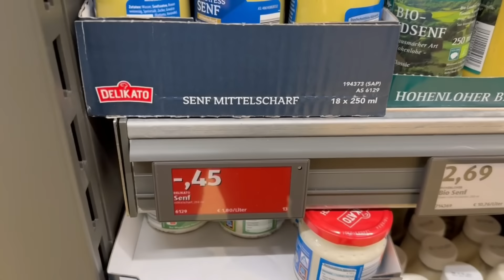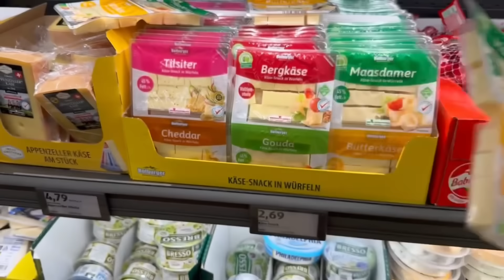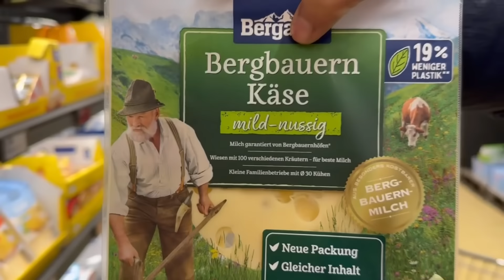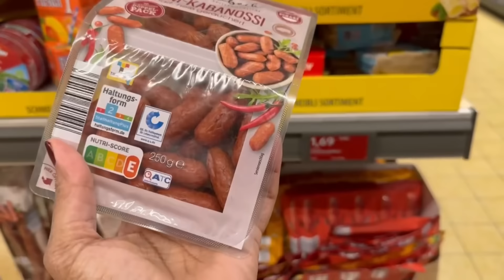COMEMOREI ASSIM MEUS 50 ANOS | CHURRASCARIA NA ALEMANHA | LÁGRIMAS DE ALEGRIA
Hoje é o meu aniversário de 50 anos e você é o meu convidado especial!
Passe o dia comigo neste Vlog super divertido que preparei pra você !
Fomos a um Rodízio em um restaurante Brasileiro aqui na Alemanha.
MEU ANIVERSÁRIO DE 50 ANOS ! MINHA FAMÍLIA FEZ UMA LINDA HOMENAGEM SURPRESA.
LÁGRIMAS DE ALEGRIA E MUITA FELICIDADE.

Oi Pessoal ! Eu sou a Katia, uma Brasileira na Alemanha !

Sejam bem vindos(as) ao meu Canal !

Moro com a minha família em uma pequena Dorf- Cidade do Interior aqui no Sul da Alemanha!

Atualmente fiz o curso de BETREUUNGSASSISTENT/IN (IHK) NACH § 53B SGB XI  Cuidadora de idosos - Terapia ocupacional e compartilho tudo com vocês.

Espero que goste de me acompanhar nesta nova jornada em terra fria!